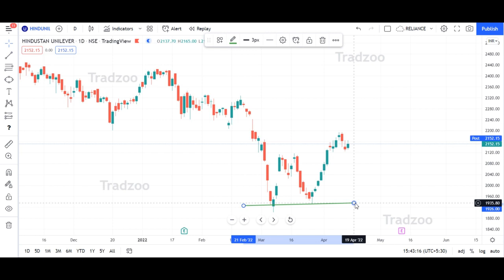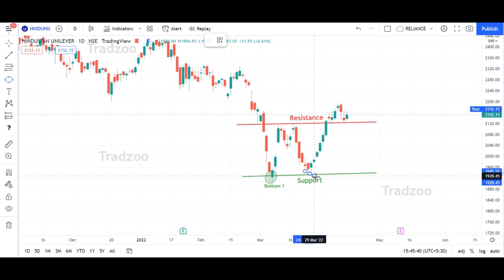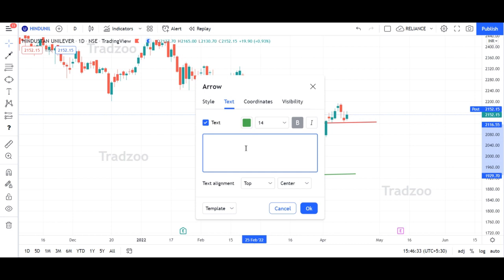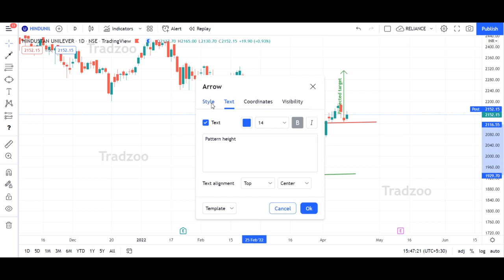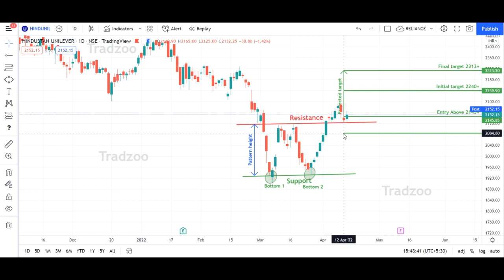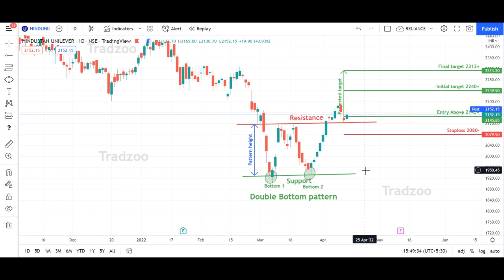Double Bottom pattern in HINDUNILVR.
Today's session look at double bottom pattern in HINDUNILVR . According to this pattern expected target 2315+ in 1D timeframe.

TechnicalAnalysis HINDUNILVR.